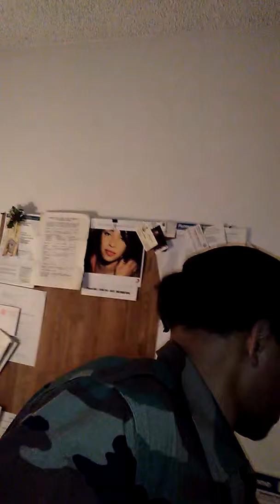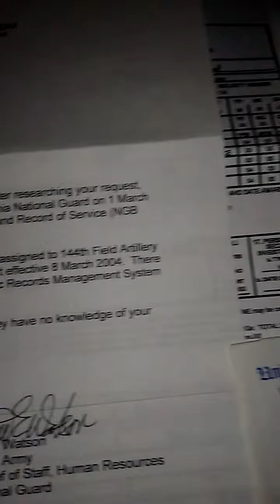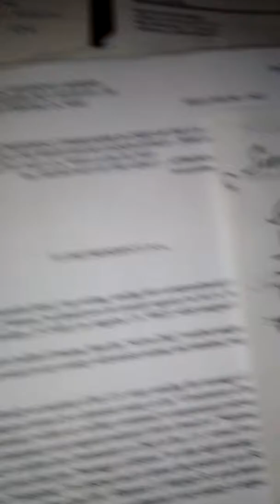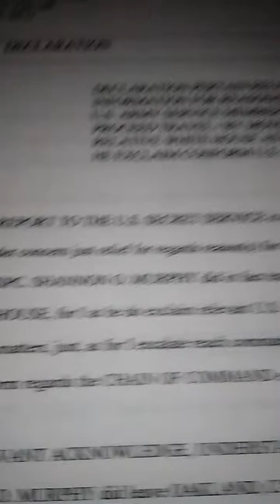SPC. MURPHY'S LETTER TO PRESIDENT OBAMA, BEFORE TWO U.S. SENATORS WERE SUED, U.S. DISTRICT COURT.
U.S. ARMY SPC. MURPHY, adds more specifics to his "OFFICIAL DISTRESS MESSAGE TO PUBLIC", as he shares of his 10/21/2015 visit to the WHITE HOUSE, and respective that VA CLINIC D.C., a "letter of distress", he did in fact present to SECRET SERVICE AGENT, in order the COMMANDER IN CHIEF, OBAMA, receive, and act appropriate, relieve SPC. MURPHY, of his "life threatening military situation"; 13-teeth removed, while on active duty, and to date 2019, "never replaced". SPC. MURPHY was abandoned, and left homeless, to reside in a park, Richmond, Ca., KNOX MILLER REGIONAL, for a period exceed 8 years. Finally 10/22/2012, he moved to a VA provided home, Pittsburg, Ca., still rendered helpless by relative military components. SPC. MURPHY states that there is a direct threat to the U.S. CONSTITUTION, and as a conspiracy is remain active by U.S. GOVERNMENT officials to commit "MURDER", his life, and finally "END HIS MILITARY CAREER".